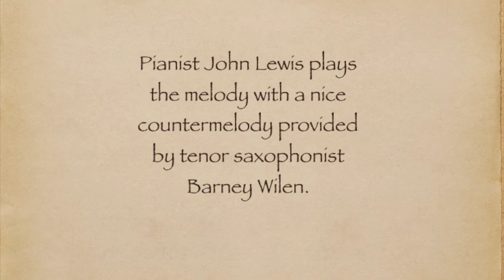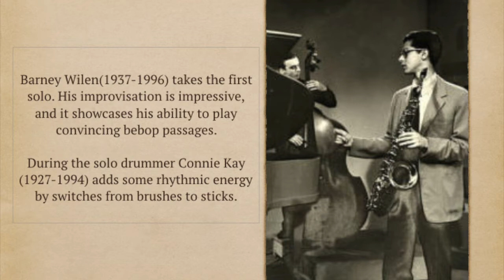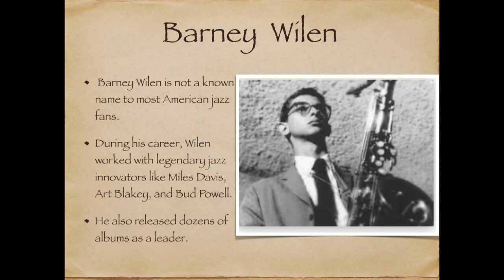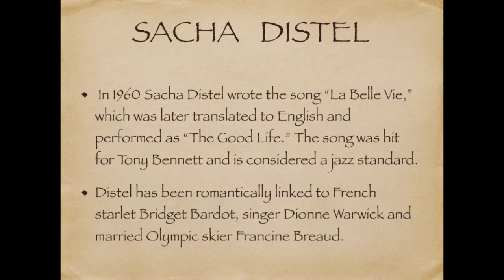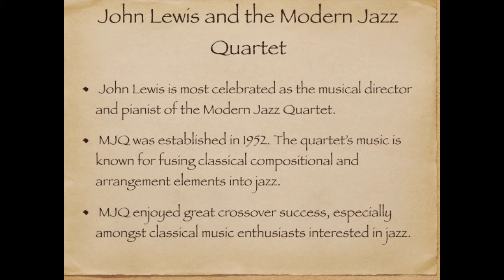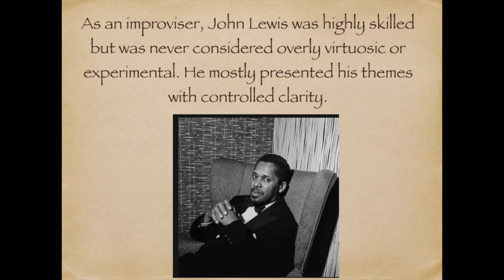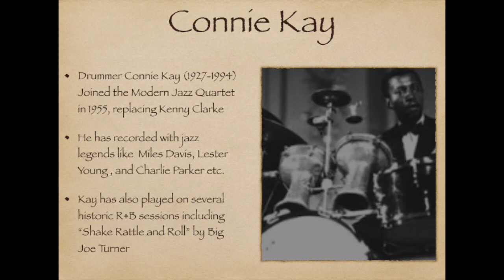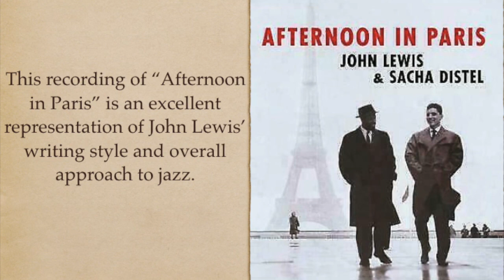John Lewis' "Afternoon in Paris" with details, photos and analysis.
Professor of Jazz History gives details and analysis on the Real Book